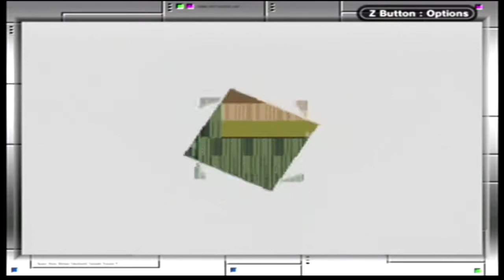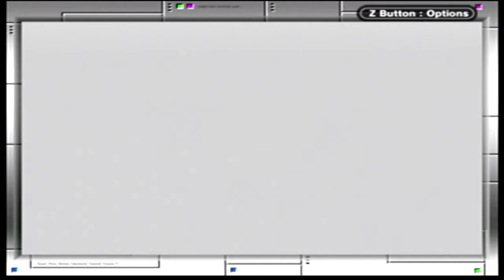Let's Play Final Fantasy V Advance Part 17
Exploring the Ronka Ruins. Enemies here include Ra Mages,Stone Masks,Enchanted Fans,Ronkan Knights,Archeotoads,and Lamias. If you haven't learned it already,you can learn the Aera spell from Enchanted Fans. Also,if you have a Beastmaster with Control learned,you can also learn the White Wind Blue Magic spell from them. This awesome spell heals for however much HP the caster had at the time of casting! You can also use Control on Lamias to learn the powerful 1,000 Needles spell! This is the strongest attack you'll have for some time,so I highly recommend getting it. This attack will also kill your Blue Mage guaranteed,so make sure to revive them before the battle ends! There's a few hidden passages in this place,so having the Find Passages sub ability can help here. You can find some of the Gold Armor set in this place as you look around. In one of the rooms on the 4th Floor,you'll find a bundle of treasure chests. It's guarded by some trap pits in front of them,but if you change someone into the Geomancer class you can avoid 'em easily. Items here include a Power Armlet,5000 Gil,an Ancient Sword,and a Moonring Blade. Continue on from there and you'll soon reach a save point. Up ahead,if you're willing to fight one of the toughest enemies up to this point,you can learn another Blue Magic spell. On level 5 in a room next to where you can see King Tycoon,you can run into a monster called a Ghidra. This powerful enemy has Auto-Reflect on,hits like a truck,and uses Poison Breath to poison you and deal heavy damage to everyone. The advantage you have however,is this thing is classed as Undead. Throw a Phoenix Down at it and there's a good chance you'll kill it instantly! It always casts Level 4 Graviga upon death,so as long as you have a Blue Mage with a level divisible by 4 hit with it,you'll learn it! Backtracked to the save point to heal and save afterwards.